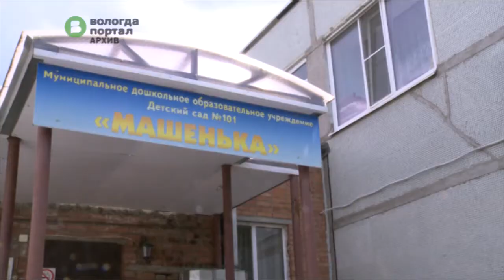Освободить площадку для нового манежа конноспортивному клубу «Виват» помогают шефы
Организация ЗАО «Вторресурсы» расчищает от мусора территорию. Работы идут в рамках городского проекта «Шефы».